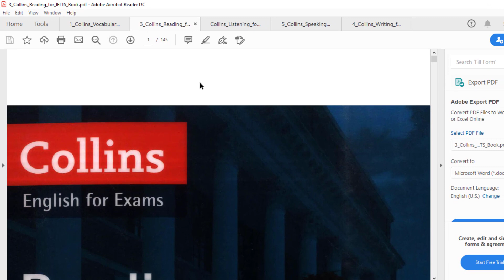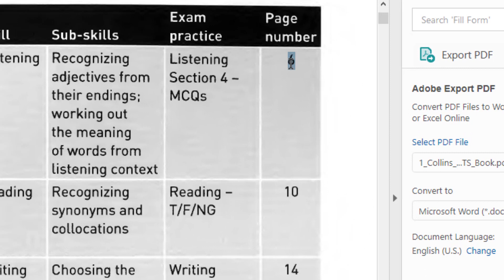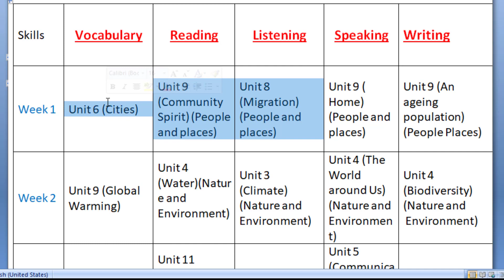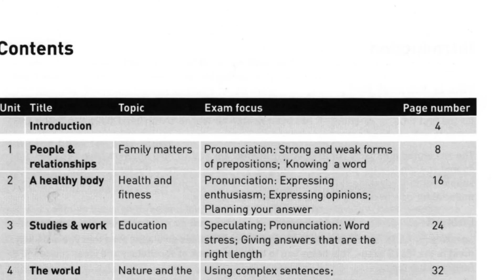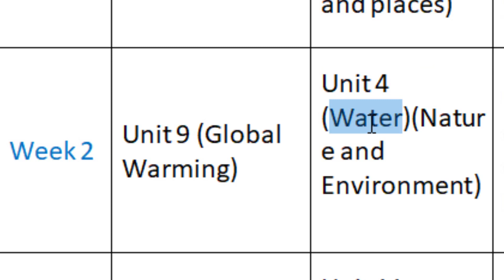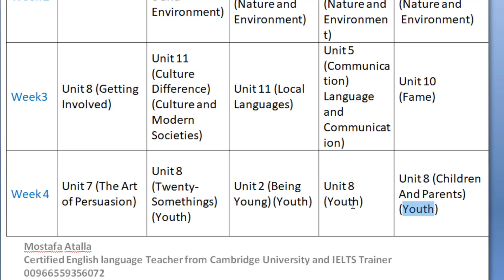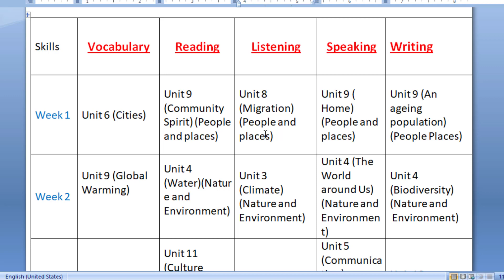أفضل خطه عمليه للتحضير لاختبار الايلتس (الشهر الثانى)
الجزء الثانى من خطه التحضير لاختبار الايلتس

لازم تشوف الفيديو للاخر عشان تعرف الخطه دى ليه مناسبه ليك و ليه اخترتلك تحيدا الكتب و الوحدات المستخدمه فى الخطه  وكمان ازاى تستخدمها.

سيب ايميلك  فى التعليقات عشان ابعتلك الفايل بتاع الخطه